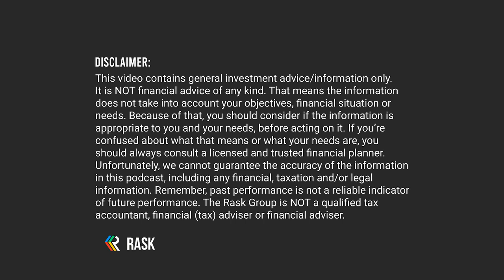Margin loans to buy shares: Are margin loans good?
In this short clip from The Australian Finance Podcast, Kate Campbell and Owen Rask discuss how margin loans work and the pros and cons for investors to consider.

Take one of our amazing FREE financial education courses (think ETFs, shares, property and FIRE) on Rask Education and join our wonderful FB community

Score $100 off our premium ASX & US share research service, Rask Invest!]

Owen, Kate and The Rask Group Pty Ltd do NOT receive anything for mentioning Super funds, products, shares, bank accounts, etc.